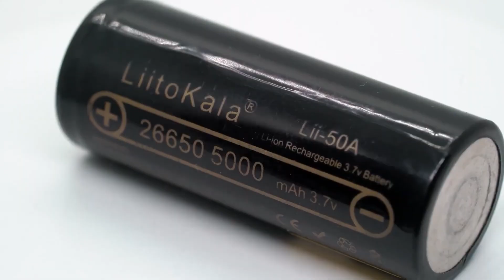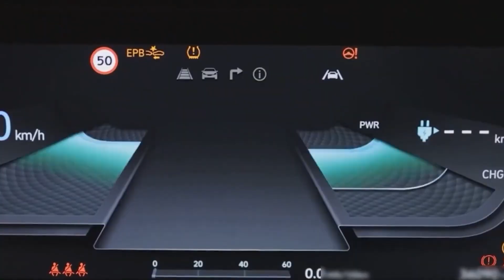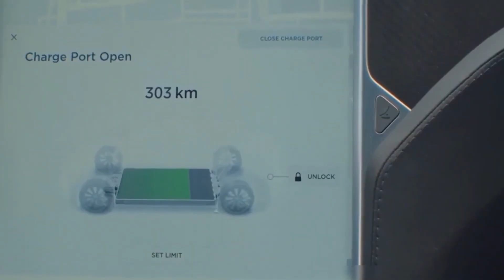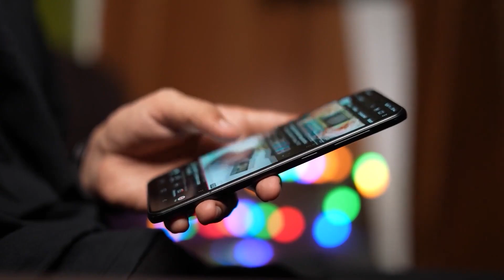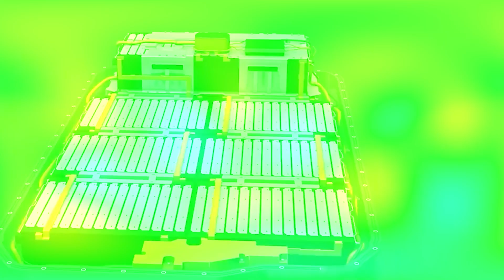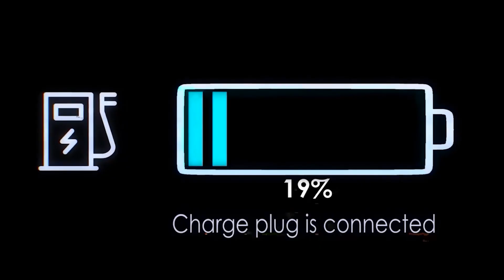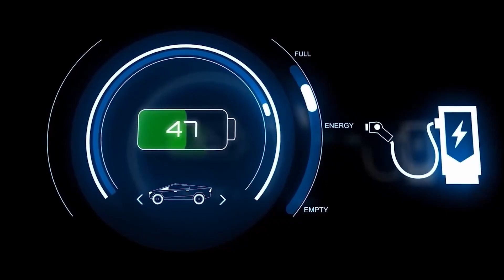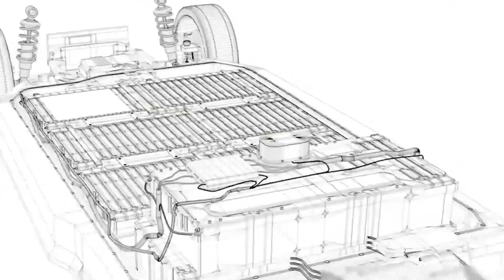Elon Musk Just Announced The Battery Of The Future | Is This The END Of Gas Cars?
In this video, we break down why lithium is both the strength and the weakness of EVs, how Tesla’s new battery tech could disrupt BYD, Toyota, Honda, and Nio, and why governments, oil nations, and lithium exporters like Chile, Argentina, Bolivia, and China should be worried. From solid-state breakthroughs that promise 1,000 km range and 5-minute charging, to sodium-ion batteries that slash EV prices, to graphene batteries that make fires a thing of the past—this is the game-changer the world wasn’t ready for.